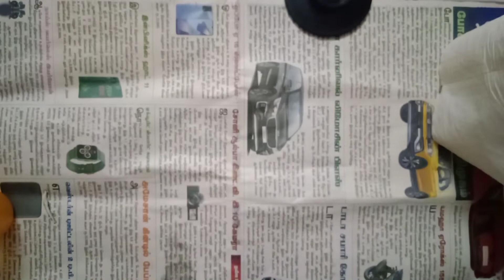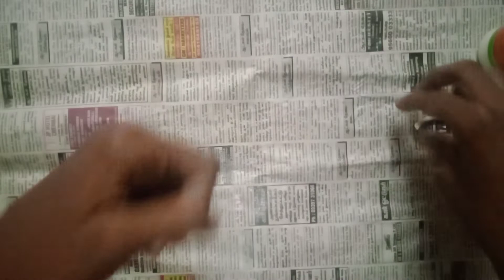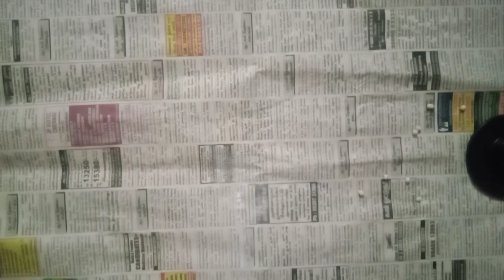Part-1 Waste glass bottle art | Antique bottle art -Art of George Infant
Hello Friends...
Part 2 video coming soon...